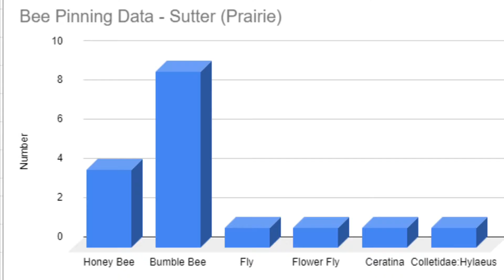2019 Sutter Bee iMovie - Abby & Nolan